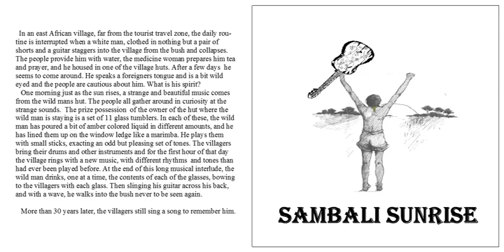Silly Uncle Bill